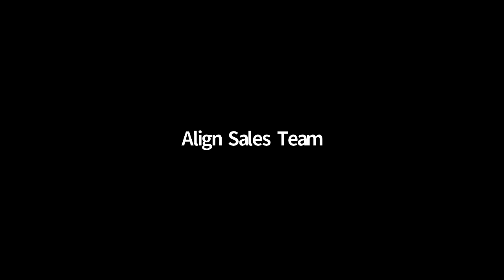So you think you can sell? Real Raw Open with Bella Verita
Questions are one of the most powerful tools for influence mastery in sales.

Join us twice a week (RIGHT HERE) for the new way to find your next job.

Think of this show as The Voice--for people who can't sing, but know how to sell and WANT to learn more.  No matter what level you're at in your sales career, you can master our formula through our training and support,  which will help you create the life you've been dreaming of yourself and your family.